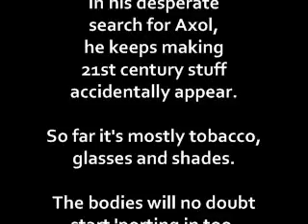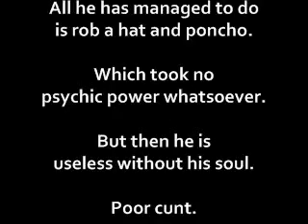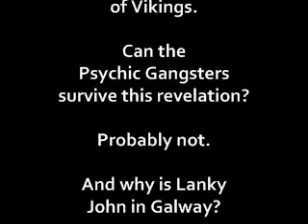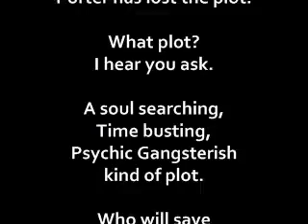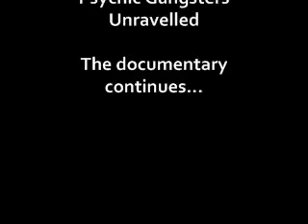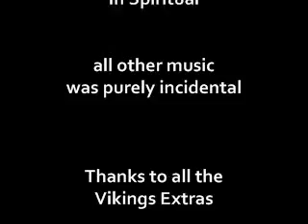Psychic gangsters meet the Vikings 2013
2 cameras taken in 2 different directions and a great response from all who appeared! Guerilla film-making taken behind the scenes at 2 exclusive locations. Axol searches for his missing soul and Porter searches for Axol. Meanwhile Lanky John is in Galway. Then it goes abstract and possibly theosophical. It may be that the psychic gangsters have stretched themselves too far and may be unravelled! Thanks to special guest star Katheryn Winnick for being a part of this madness. Also thanks to featured musicians including all the lads in The Hitchers, the lads of Sgt. Snout and Brian O'Blivion, not to mention Tin Raven's tracks. Thanks to all who played along with us!